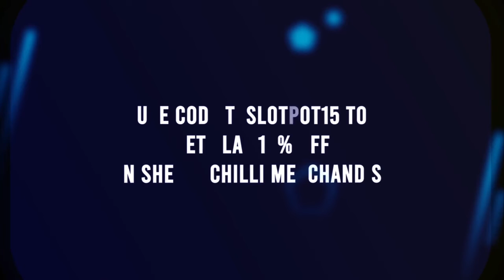Sunil Grover Special Massage On Lockdown | Choice is yours ! Theka Alert Video by Sunil Grover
Comedian Sunil Grover Special Massage On Lockdown | Choice is yours! Theka Alert Video by Sunil Grover